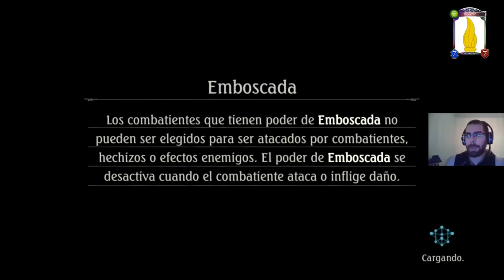Spoiler 4 Brigade of the sky | Shadowverse en Español